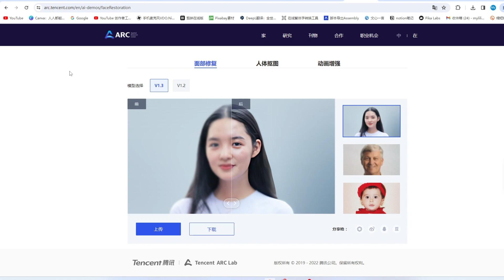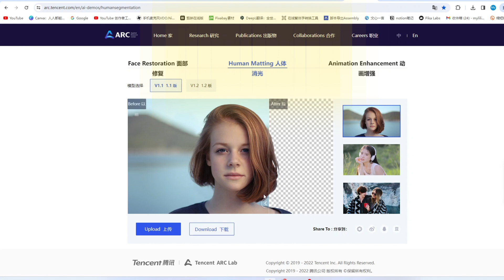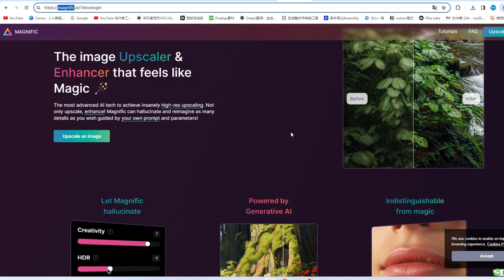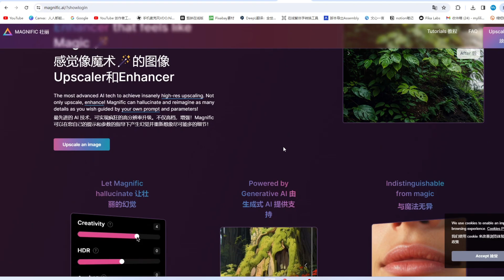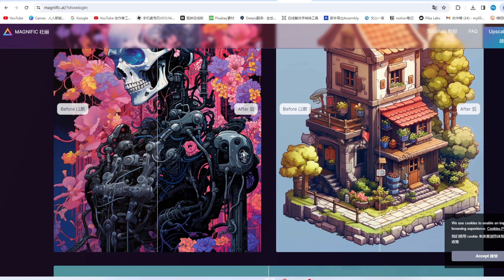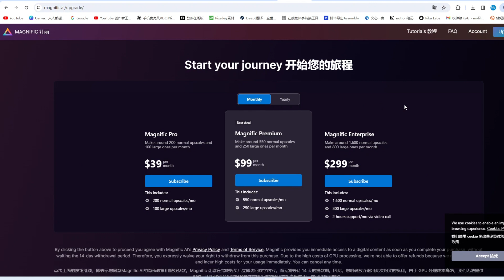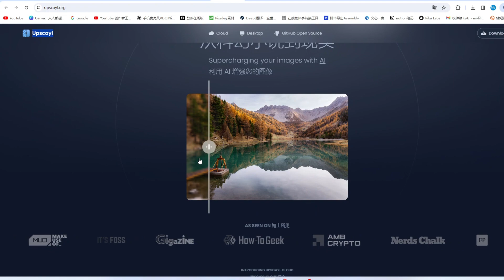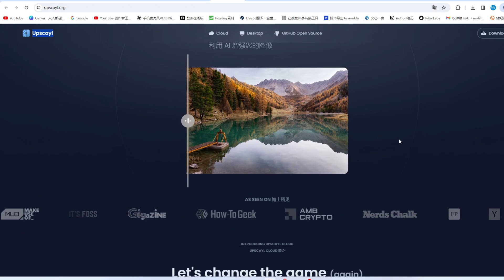2025 4款Ai图像增强APP推荐，价格对比及使用方法。一键完成图像增强，面部修复，细节强化，提升分辨率，4K超清图像增强，AI增强和锐化图片、提高照片清晰度，不用ps点一下就能放大20倍,智能修图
► tubebuddy Youtube频道优化工具